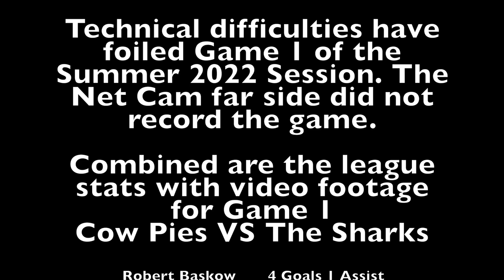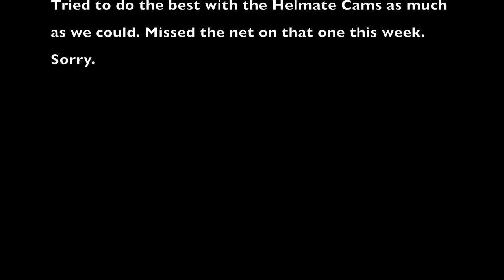PUNCHED HIM IN THE BACK OF THE HEAD?!?!?! Cow Pies VS The Sharks 6-26-22 3pm Summer Season Game 1